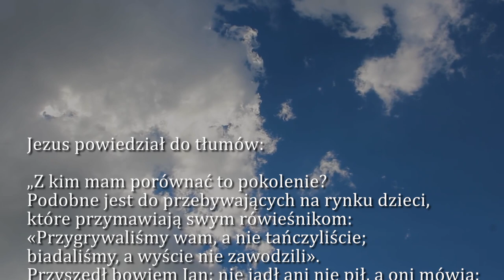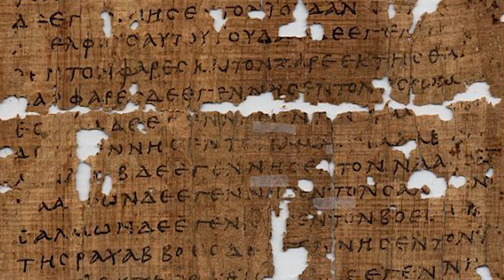Dobra Nowina na dziś | 11 grudnia - Piątek, II tyg. adwentu